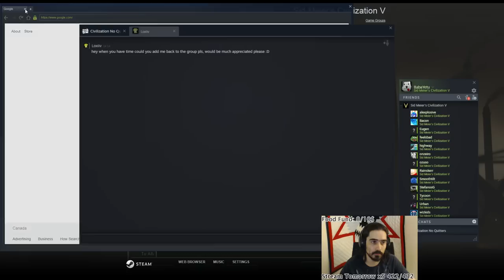Civ 5 Game 260: Armenia 4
Playing Civilization 5 as Armenia in a 6 player FFA.